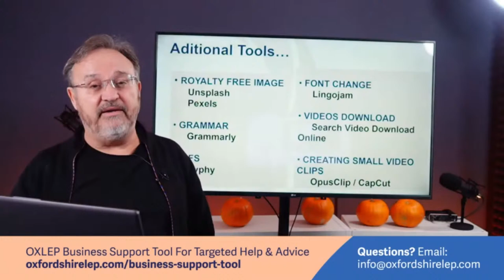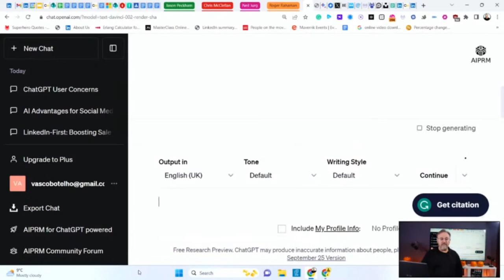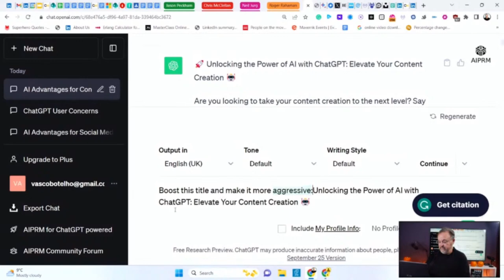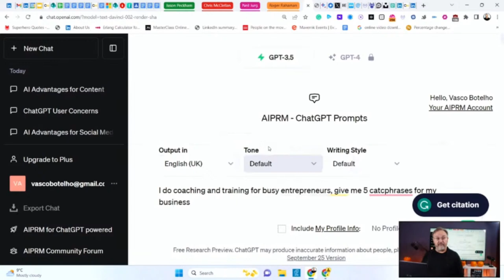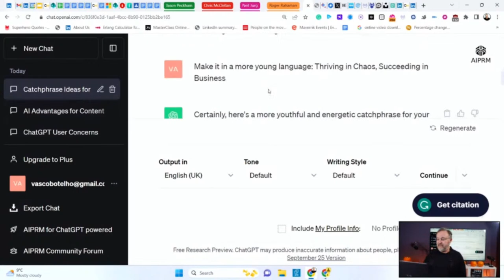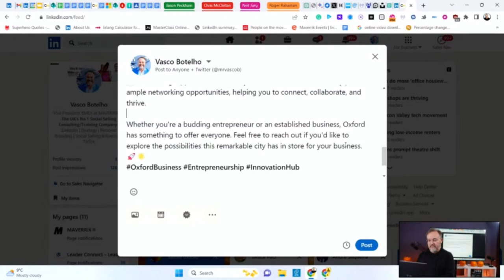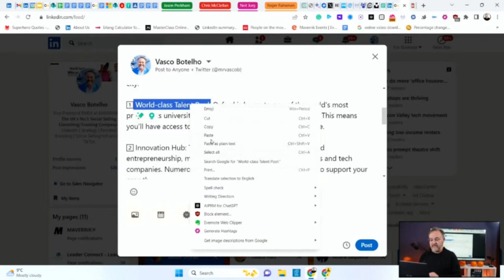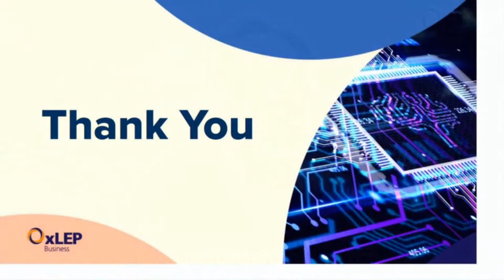An Introduction to AI and Content - Live Training Session Replay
When it comes to social posts there are a couple of things all creators take note of… The content they are writing about, the niche audience they are looking to engage and what platform they are posting on.

Many people are using AI to help structure and form there social content.

This webinar will guide you through using AI to improve your content

📈Do you want to scale your sales and get more clients?
Schedule a Strategy Call with MAVERRIK®

Our Mission Is To Equip One Million Businesses
To Get Clients To Grow Faster & Spend Less Time Selling

We provide courses, coaching and consultancy that equip people with the tools, methods and strategies they need to get clients, grow faster and spend less time selling.

Solopreneurs – leverage personal brand and social selling to build an awesome business.

Sales Teams – Sell more, sell faster, sell better, by harnessing social selling to hit their targets.

Senior Leaders – Leverage thought leadership, build their personal brand and extend the reach of the companies they represent.

Whether you’re a solopreneur or a global giant, we have the right tools to help you get results.